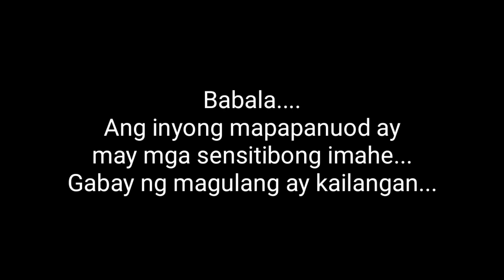Penitensya 2022, Pili Camarines Sur